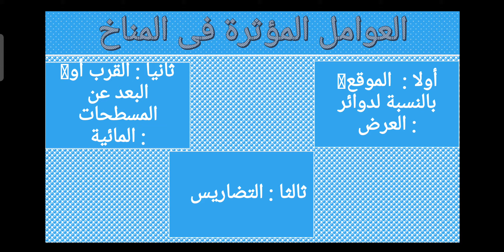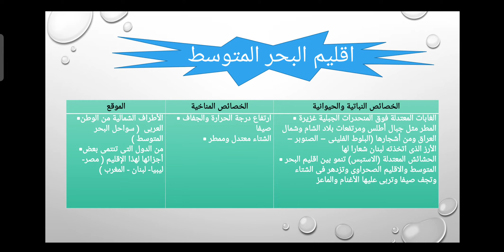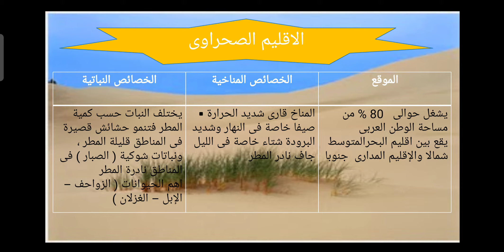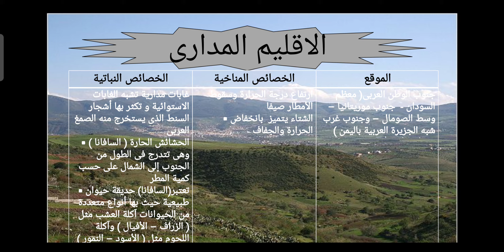درس المناخ والنبات الطبيعى للصف الثانى الاعدادى